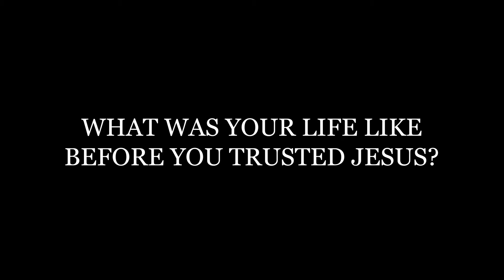Patty Brunskole Baptism Testimony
If you want to learn more about how to connect, grow, and serve at Calvary Assembly, please visit our other platforms!